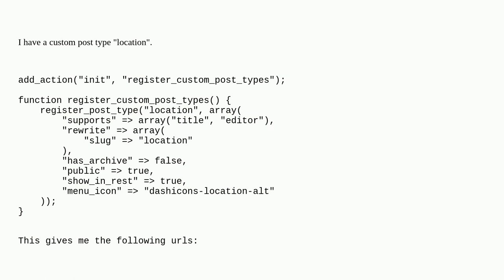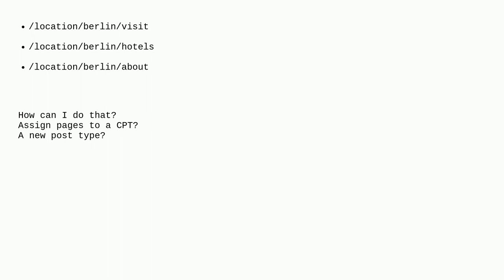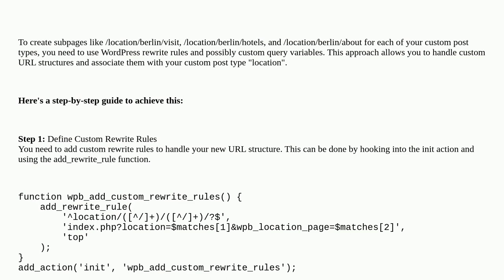Wordpress: Subpage for Custom Post Type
Subpage for Custom Post Type

A special thanks goes out to the awesome community

  custom-post-types customization child-pages pages